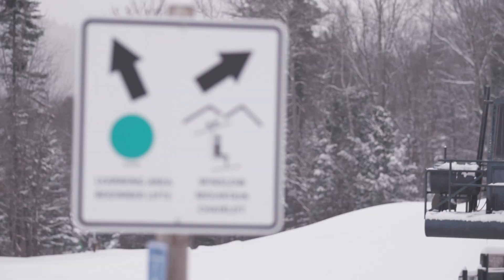Hitting the Slopes at Dartmouth Skiway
For decades, the Skiway has been an important resource and an integral part of the Dartmouth experience—this year, perhaps, more than most. For the 63rd year, the Dartmouth Skiway opened its trails this past winter, providing much needed respite for the Dartmouth community as the world struggled to meet the challenges of COVID-19.

On more than 100 acres, including 30 trails ranging from the beginner’s area to the challenging Warden’s Schuss, the Skiway provides opportunities for skiers at all skill levels.
It has also been the training ground of nearly 100 Dartmouth All-Americans, more than 30 national champions, and dozens of racers who went on to compete in the Olympics, many of whom now bring their families to ski. In non-COVID-19 times, the College’s alpine teams also frequent the Skiway three or four days a week during the season.

Video by Robert Gill and Chris Johnson.